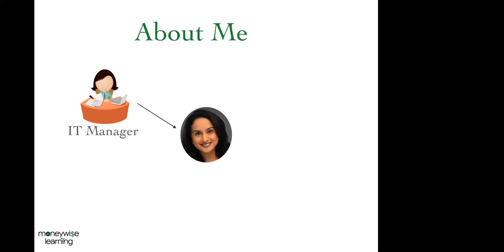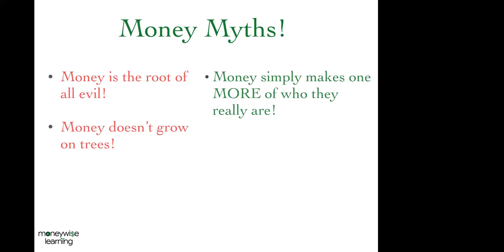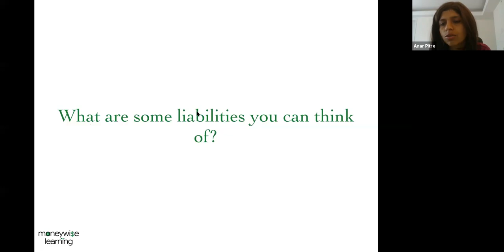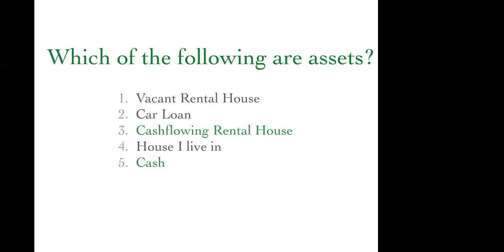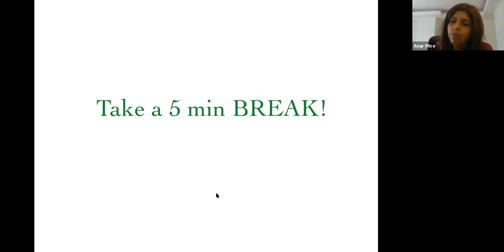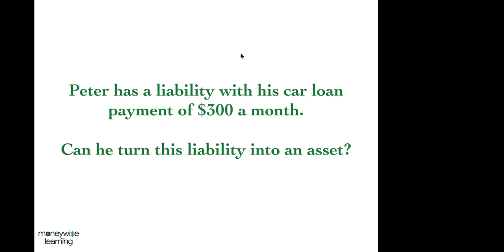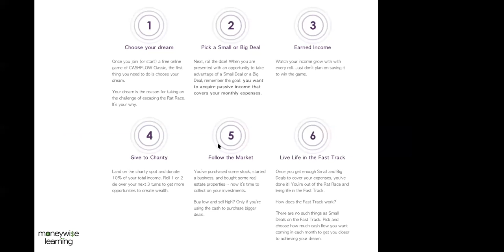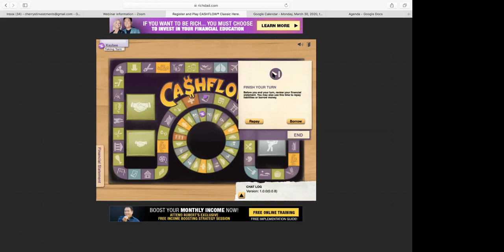Session #1 - Assets & Liabilities - Moneywise Learning Teens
Moneywise Learning Teen Webinar Series provides Financial Education for Ages 11-18.  In this first session of Moneywise Learning Teen Webinars we will talk about why we need money, the importance of abundance mentality and important concepts of assets, liabilities, balance sheet and income sheet. We also provide a short introduction to Cashflow Classic game as a means to learn more about these concepts.